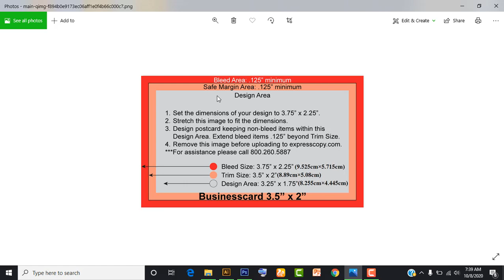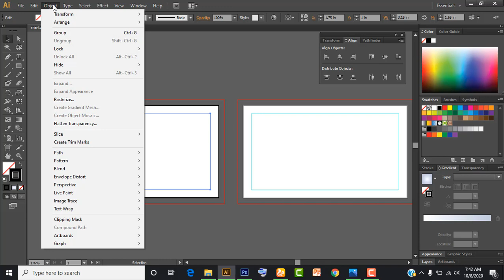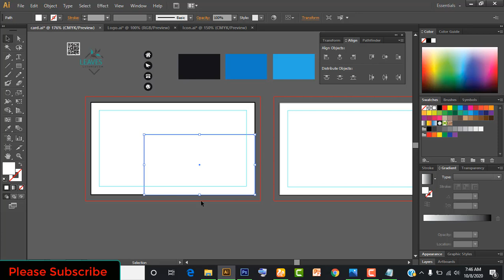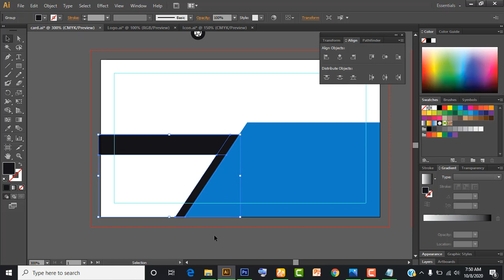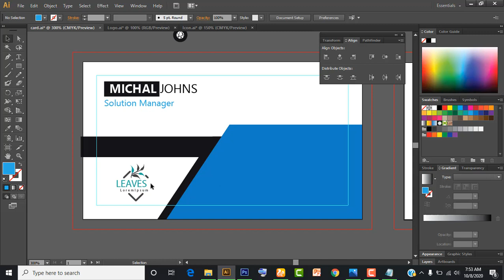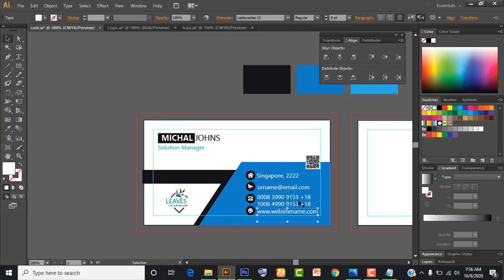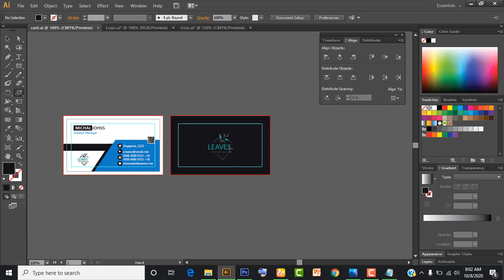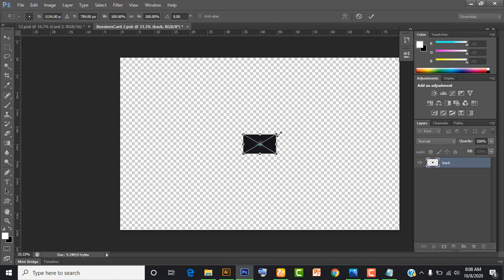professional business card design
যারা গ্রাফিক ডিজাইন সেক্টরে ক্যারিয়ার গড়তে দৃঢ় প্রত্যয়ী এবং আয় করতে চান, তাদের জন্য আইটি হোম নিয়ে এসেছে গ্রাফিক ডিজাইনের পরিপূর্ণ কোর্স,
 যা শিখে আপনি হতে পারবেন একজন অভিজ্ঞ গ্রাফিক ডিজাইনার এবং এই বিষয়ে দক্ষ হয়ে নিজের ক্যারিয়ার গড়তে পারেবন।

এই কোর্সে দেখানো হবে কিভাবে আপনি একটি ক্রিয়েটিভ আইডিয়া জেনারেট করবেন।
 ডিজাইনের ফান্ডামেন্টাল বিষয়াবলি, যেমন-ডিজাইন প্রিন্সিপালস, কালার থিওরি, টাইপোগ্রাফি রুলস এগুলোতে কিভাবে পারদর্শী হয়ে উঠবেন।

গ্রাফিক ডিজাইন বর্তমান সময়ের একটি চাহিদাবহুল এবং জনপ্রিয় পেশা । যত দিন যাচ্ছে ততই বৃদ্ধি পাচ্ছে ডিজাইন ফার্ম, এজেন্সী, আইটি কোম্পানির সংখ্যা, সেই সাথে বৃদ্ধি পাচ্ছে ডিজাইনারের কর্মসংস্থানও ।
 বর্তমানে প্রায়ই খবরের কাগজ বা অনলাইনে গ্রাফিক ডিজাইনার এর জন্যে চাকরির বিজ্ঞপ্তি দেখা যায়।
 একজন ডিজাইনারের চাহিদা ও  গুরুত্ব কতখানি, সেটা নিয়ে নিশ্চয়ই বিস্তারিত বলতে হবে না।

সুতরাং, আপনি যদি নিজেকে গ্রাফিক ডিজাইনের উপর পরিপূর্ণ দক্ষ করে তুলতে চান, তাহলে এই কোর্সটি আপনার জন্য হতে পারে একটি দারুণ উদ্যোগ।

design
photoshop tutorial
business card
business card design
card design
business card design in illustrator
photoshop business card tutorial
business cards
design thinking
designer
adobe photoshop tutorial
illustrator tutorial
adobe illustrator tutorial
illustrator tutorials
illustrator
adobe illustrator
graphic design
photoshop
Professional Visiting Card Design
Visiting Card